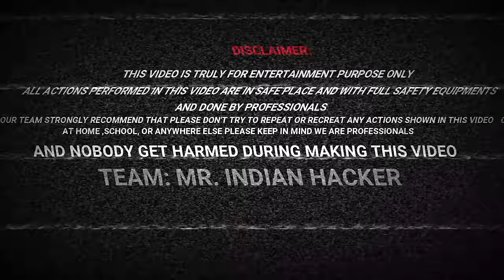Secret Island ! क्या में जिन्दा बच पाउँगा ? | 24 Hours Challenge Part-1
We Will Spend 24 Hours In Mysterious Island.  Part-1